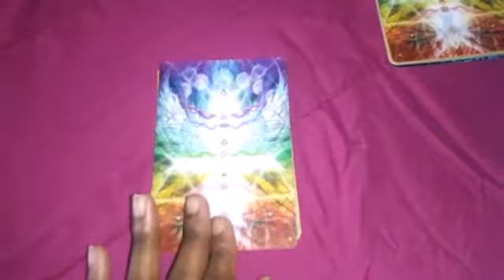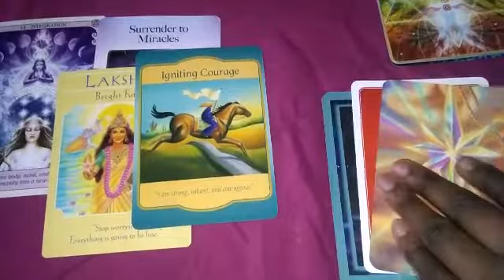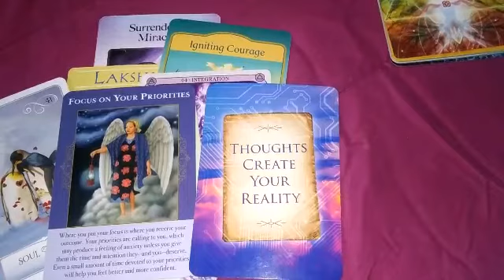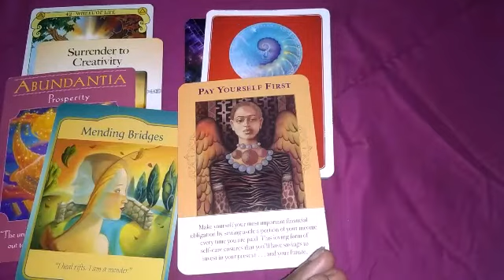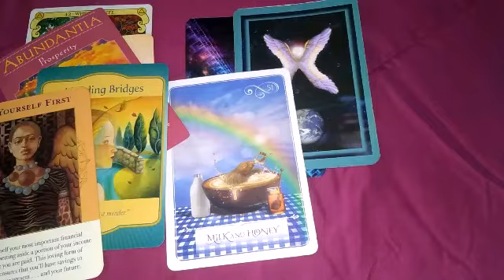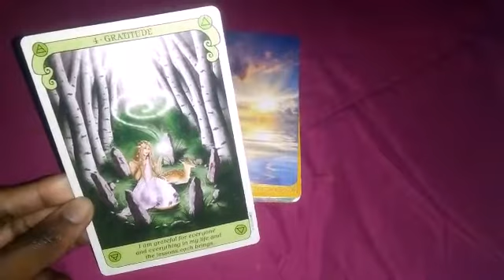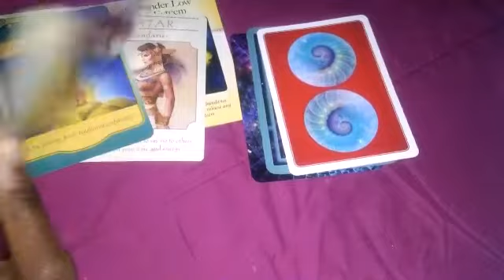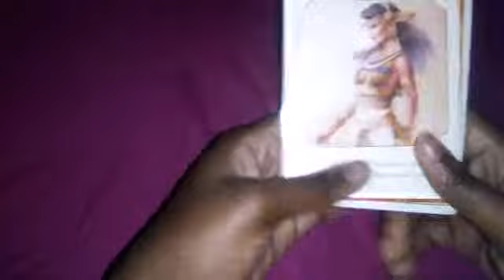🔮What Do You Need To Focus On Right Now? 🔮Universal/Spiritual Advice 🔮🔮(Pick A Card Reading)🔮🔮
This is a  pick a card reading in which you will receive channeled  advice and messages that are coming from  spirit and the universe regarding what you need to focus on right now.

Give Away Entries will no longer be accepted after January 15th. I will be picking based on what comment I am drawn to the most. Winners will be picked towards the end of January. My intent is to pick one person only, but I may pick two at the most. I am giving away a no questions general reading and a tarot deck. If there are two people being picked you have to pick one or the other. Whoever contacts me first directly and claims whichever one first is who gets that particular gift. For example, if you are one of the two winners you will need to claim your prize. It is a race. Whatever the first person picks it's theirs. Whatever they didn't pick, is yours!

Sometimes the bell sucks, I know! Hopefully youtube will get that fixed :)

I am also taking pick a card reading suggestions as well. I am here to fulfill my purpose which is to help and heal  people spiritually with my psychic abilities. If there is any question aside from health(including mental health and other disorders) pregnancy/fertility that you would like me to look into via a pick a card or general collective reading, please request it in the comment section down below and I will put it on my to do list.

TIme Stamps...

Pile  1 - 1:34
 Pile 2-   9:23
Pile 3- 20:53

Decks Used:

Conscious Spirit Oracle created by Kim Dreyer
Goddess Guidance Oracle created by Doreen Virtue
Angels Of Abundance created by Doreen Virtue & Grant Virtue
Messages From Your Angels Oracle created by Doreen Virtue
The Power Of surrender Cards created by Judith Orloff , M.D.
Messages From The Guides created by Jame Van Praagh
Wisdom Of The Oracle created by Colette Baron-Reid
Gateway Oracle Cards created by Denise Linn

Full indepth 2020 readings are still available. This is a reading in which you will receive an overview for the whole year. January - December. 2 cards per month , higher self focus message + 2 specific questions. Service will no longer be offered after January 15, 2020 Come check it out on my etsy shop! :)

OR

Monthly Forecast Reading (No Questions)- $15.99 listed on my website. Always Available.

 You must be 18+ for any of these services.